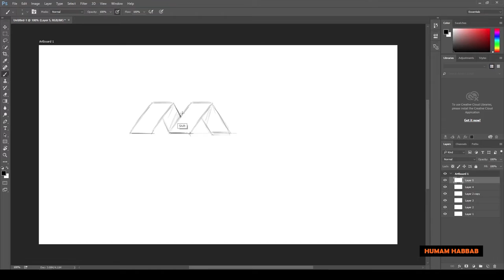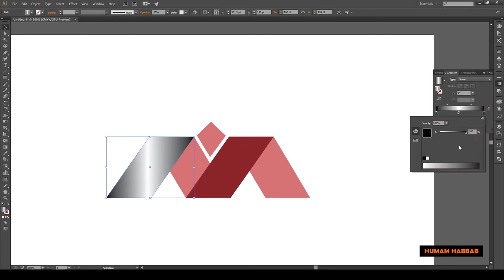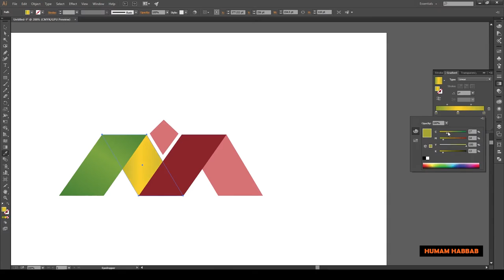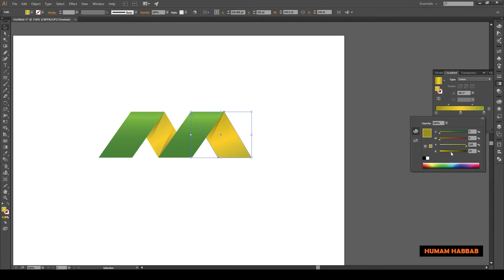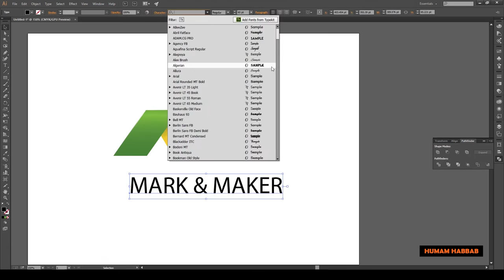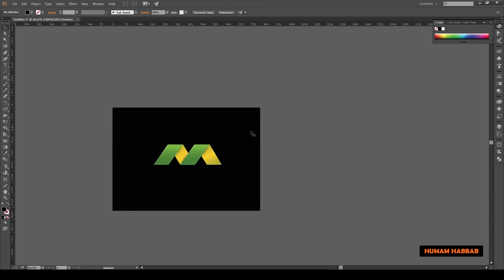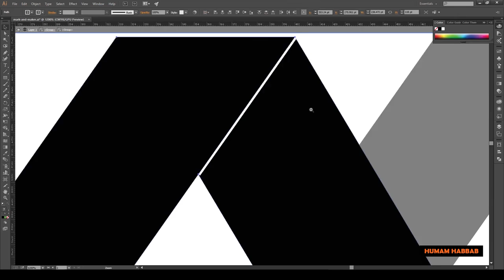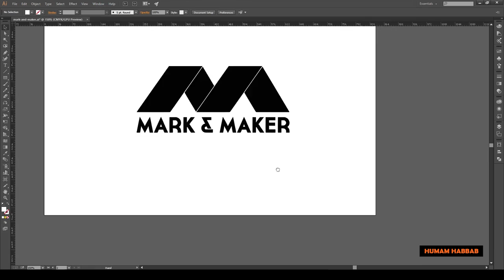Portfolio - Part 1 - Logo preparation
This is my first video on YouTube, the main objective of it to demonstrate my work in a step-by-step process.